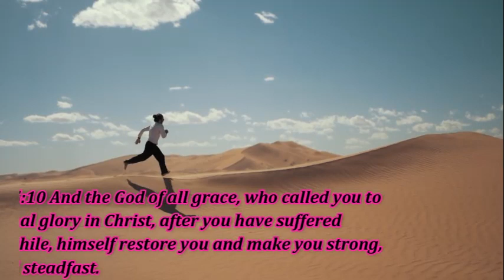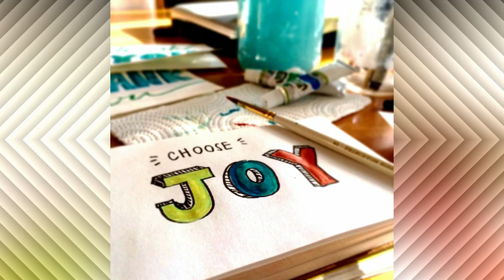1 Peter 5:10 THE LORD IS RESTORING YOU RIGHT NOW!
Many people have been going through so many things during this time, but God is restoring you right now!

GIFTS/MAIL
PastorKims Corner
4258 NC Highway 49 S